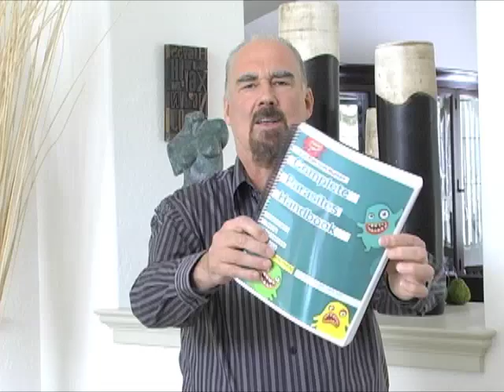My Complete Parasites Book - Everything You Need To Know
Parasites are all around us: in the air we breathe, the food we eat and the water we drink. Every single living organism can be infected by these super-beasts.

Nobody is safe, so you might as well be informed!